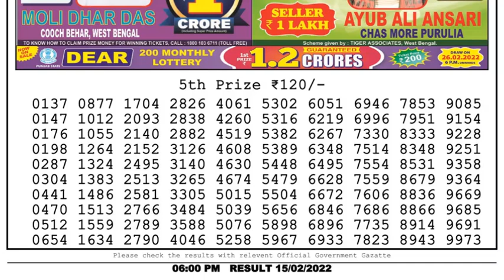Dear Lottery Sambad 6pm today 15.02.22 Nagaland State Lottery Result